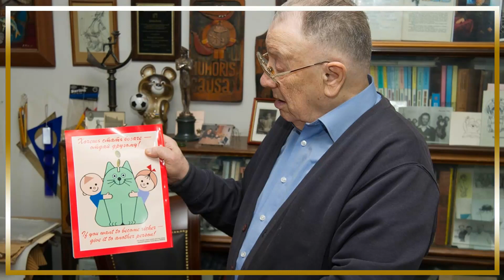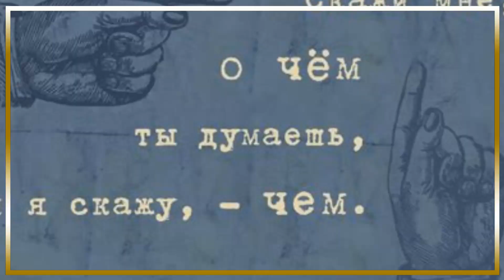Секреты молитвы: как обратиться к Богу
Псалом 77 - Утешительная память об искупительных делах Божьих

Псалом 77.
Утешительная память об искупительных делах Божьих
1. Я воззвал к Богу своим голосом,
        к Богу моим голосом;
        И Он внял мне.
       2 В день бедствия моего я взыскал Господа;
        Моя рука непрестанно простиралась в ночи;
        Моя душа отказывалась утешаться.
       3 Я вспомнил о Боге и смутился;
        Я возроптал, и мой дух был поражен. Selah

        4 Ты держишь мои веки открытыми;
        Я так обеспокоен, что не могу говорить.
       5 Я созерцал дни древние,
        Годы древних времен.
        6 Я вспоминаю песню мою в ночи;
        Я медитирую в своем сердце,
        И мой дух усердно ищет.

        7Отвергнет ли Господь навсегда?
        И неужели Он больше не будет благосклонен?
       8 Неужели милость Его прекратилась навеки?
        Его обещание не исполнилось навеки?
        9 Разве Бог забыл быть милостивым?
        Затворил ли Он в гневе милосердие Свое? Села

       10 И сказал я: это скорбь моя;
        но я буду помнить годы одесной Всевышнего.
       11 Я буду помнить дела Господни;
        Конечно, я буду помнить Твои чудеса древности.
       12 Я также буду размышлять о всех
        делах Твоих и говорить о делах Твоих.
        13Путь Твой, Боже, во святилище;
        Кто такой великий Бог, как наш Бог?
       14 Ты Бог, творящий чудеса;
        Ты провозгласил Свою силу среди народов.
       15 Ты мышцею Своею искупил народ Твой,
        сыновей Иакова и Иосифа. Села

       16 Видели Тебя воды, Боже;
        Увидели Тебя воды, убоялись;
        Глубины тоже дрожали.
        17 Облака изливали воду;
        Небеса издали звук;
        Твои стрелы тоже сверкали.
       18 Голос грома Твоего был в вихре;
        Молнии осветили мир;
        Земля дрожала и тряслась.
       19 Путь Твой был в море,
        стезя Твоя в водах великих,
        и следы Твои не были известны.
       20 Ты вел народ Свой, как стадо
        , Рукой Моисея и Аарона.